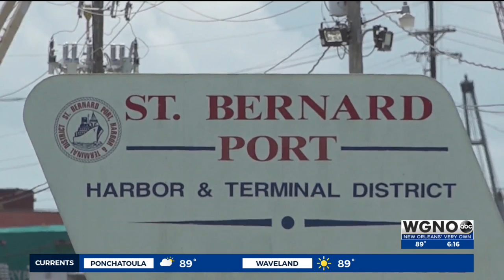Future road project to boost St. Bernard Parish economy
A plan for a new highway in St. Bernard Parish is in the works.